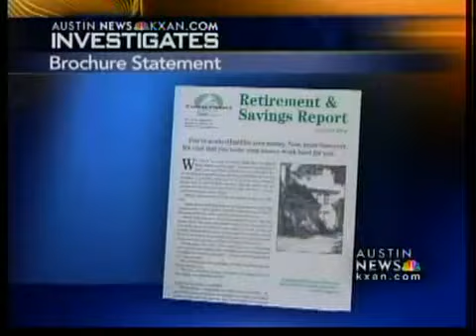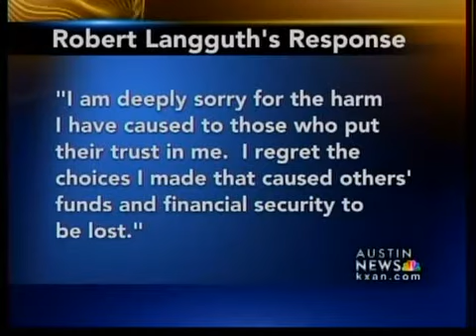Huge savings lost; freinds want answers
Couple allegedly defrauds investors, take money